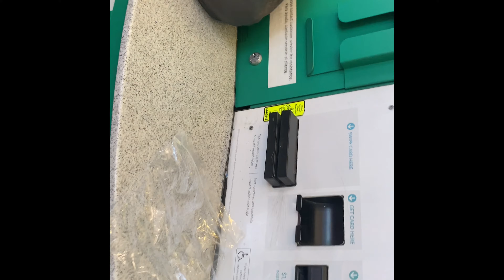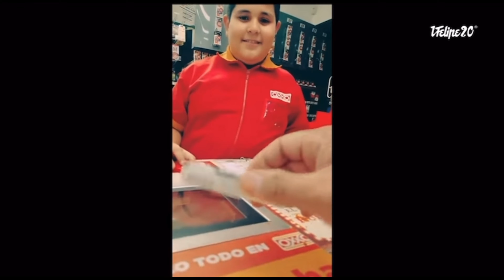VLOG#8 x COUPLES Q&A